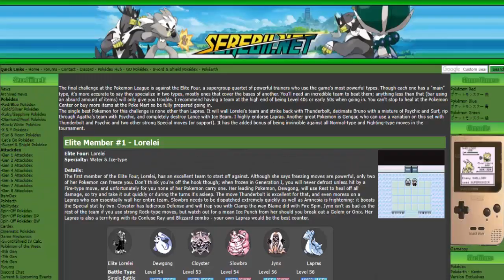The BEST Possible Team for Kanto!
In this short video, we will cover the best possible team you can have to complete the original Pokemon Games. Pokemon Red and Pokemon Blue.

Pokemon
Pokemon Challenge
Can you beat pokemon
Pokemon worst team
Hoenn
Johto
Kanto
Pokemon emerald
Pokemon Ruby
Pokemon Sapphire
Pokemon Leaf Green
Pokemon Gen 3
worst team for kanto
worst team for hoenn
can i beat pokemon
random pokemon
Best Pokemon
Best Kanto Pokemon
Best team for Kanto
Pokemon Red
Pokemon Blue
Pokemon Yellow